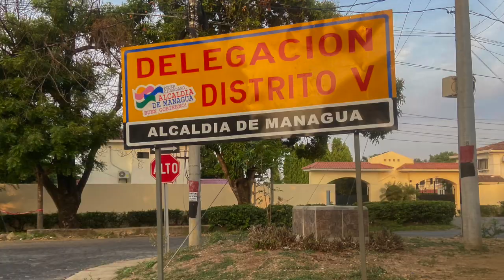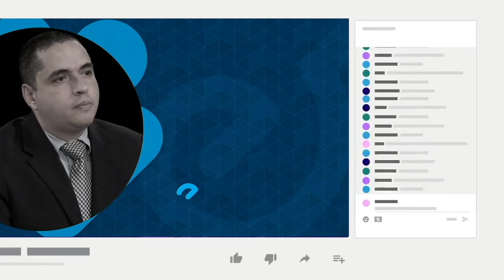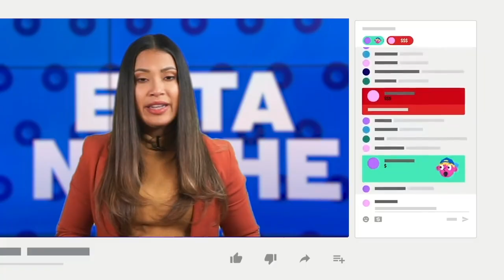Altas temperaturas y el riesgo de una sequía prolongada amenaza la agricultura en Nicaragua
El Instituto Nicaragüense de Estudios Territoriales, Ineter, informó que las altas temperaturas y los acumulados de lluvia están por debajo de las normas históricas, que podrían afectar las cosechas en Nicaragua.
Según Ineter, el fenómeno El Niño está provocando un atraso en el inicio y establecimiento del periodo lluvioso y esperan un déficit de hasta el 40% de los acumulados de lluvia en distintas zonas del país.
Un profesional agrícola consultado por CONFIDENCIAL, dijo que atrasar la fecha de siembra plantea un riesgo de merma en la producción y que sin crédito, insumos ni facilidades, los productores, en especial los pequeños, tienen menos probabilidades de éxito, si estos pronósticos climáticos se cumplen.
Según el Boletín Agrometeorológico de Ineter, las condiciones climáticas predominantes generaron plagas en tomate, caña de azúcar y café; así como estrés hídrico en cultivos perennes como café, cacao, frutales y cítricos, “lo que podría provocar una disminución en los rendimientos y en la calidad de la producción”.

Estas son otras noticias destacadas de Nicaragua:

_ Alcaldía de Managua instala una delegación en la sede del asilo Sor María Romero.
- Nicaragua afirma que avanza un TLC con China y podría estar listo en agosto próximo.
- Marena minimiza derrame de cianuro de la minera Hemco en el río Tungkih.